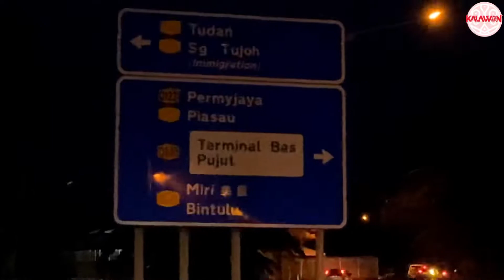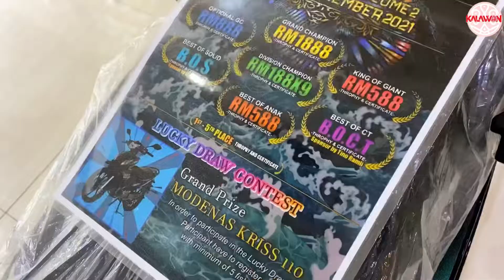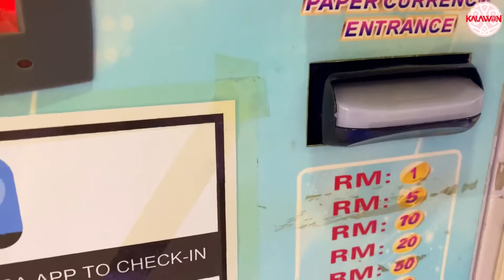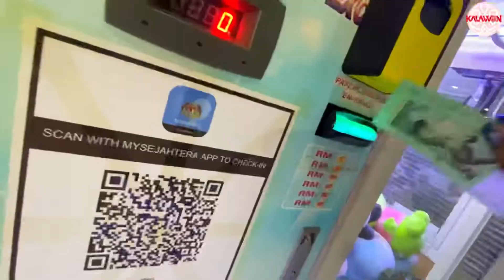Diary’s Vlog | ep3: comp site myy mall, miri betta open battle v2